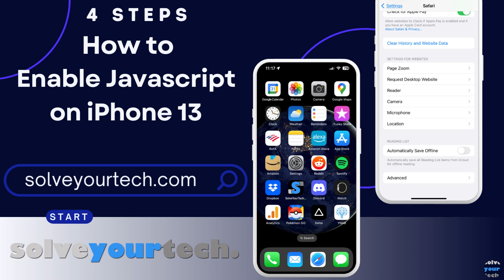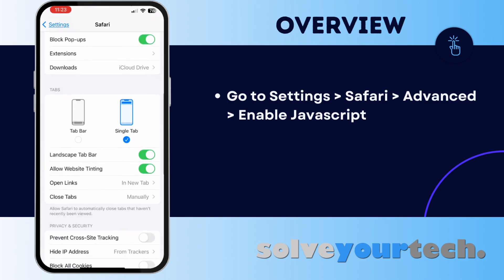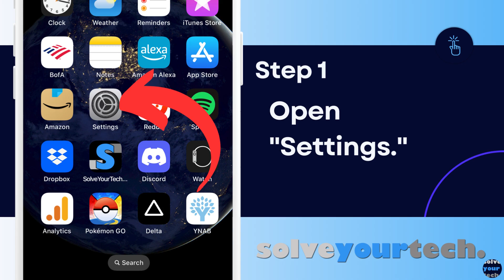How to Enable Javascript on iPhone 13 (4 Steps)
- You can read more about how to enable Javascript on iPhone 13

Our video will guide you on how to turn the iPhone Safari Javascript setting on if it was previously disabled.

The steps to make this change are as follows:

1. Tap the Settings app.
2. Select the Safari menu.
3. Choose Advanced.
4. Turn on Javascript.

Chapters
00:00 Title
01:13 Overview of How to Enable Javascript on iPhone 13
01:47 Steps 1 - 4
02:25 Summary of How to Change the iPhone Safari Javascript Setting

If you've been having trouble browsing websites, it's possible that Javascript in Safari is disabled.

While troubleshooting or having problems, some users will modify browser settings, and disabling Javascript in Safari is one of them.

When you're experiencing problems viewing Web pages in the Safari app on your phone, there are a few typical solutions you can try to narrow down the problem.

To test if you need to erase cookies or delete browser history, consider closing all of your tabs and restarting the app, or browsing in private mode.

But you should also try disabling Javascript settings to determine whether that is the source of the problem.

But, just as you can turn it off, you may enable Javascript on iPhone so that the websites you visit operate properly.

Javascript is a programming language that is frequently used by websites for many of the more complicated interactions or content that you see on a Web page.

However, Javascript can be used maliciously or ineffectively, resulting in a poor browsing experience.

If you are experiencing issues with a website, you may have previously followed steps in a troubleshooting guide that told you to disable Javascript on your Safari browser.

Nevertheless, turning off Javascript may render some Web pages inoperable, so you may need to reactivate it later.

You will be able to utilize this information whenever you need to debug an issue in the browser that you believe is related to Javascript now that you know how to enable or disable Javascript on your iPhone in the default Safari browser.

Additional Details on Enabling Javascript in Safari

As previously stated, this will only allow Javascript in the iPhone's default Safari Web browser. If you use another browser on your iPhone and need to activate Javascript there, go to that browser's Settings menu instead.

By enabling Javascript in Safari, you should discover that most websites will work properly, especially if they weren't working before. If you're still having trouble with Safari, double-check that cookies are enabled.

Commonly Asked Questions About Activating Javascript on an iPhone or iPad

What is the purpose of enabling the Javascript setting in the Apple Safari Web browser?

While you don't need to enable Javascript to use your phone or surf the Internet, many of the features you rely on or anticipate from a standard Web page won't work without it.

You may also see a scaled-down version of a page, or the website may not display anything at all.

What will happen if I disable Javascript in Safari on my iPhone?

If you elect not to allow the Javascript option, you will notice that many of the Web pages you visit in the browser will not perform as you would expect.

Some pages may not work at all or may display a notice indicating that you must enable Javascript in order to use them correctly.

How can I turn off my iPhone?

Holding the Volume Down and Power buttons together, then sliding the Slide to power off button to the right, will restart your iPhone.

After the phone has turned off, press and hold the Power button until the white Apple logo appears on the screen.

If your phone becomes stuck and you are unable to restart it in this manner, you can do a hard reset on your iPhone. You can do this by pushing the Volume Up and Volume Down buttons, then the Power button until you see the Apple logo, at which point you can let go.

Will turning off the Javascript button in Apple Safari affect other browsers?

No, the Javascript option for the Safari iOS browser merely toggles the Safari setting on and off. You can still have Javascript enabled in other Web browsers when it's turned off in the Apple Safari browser.

Most other iPhone Web browsers, such as Google Chrome or Mozilla Firefox, do not include Javascript options that you can enable or disable in their mobile app versions.